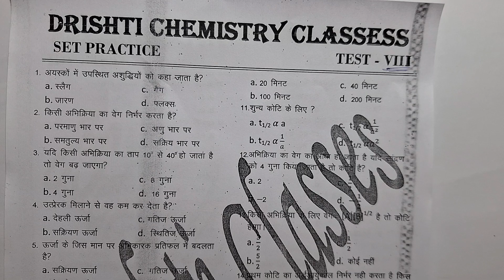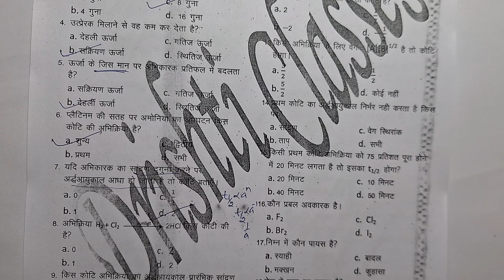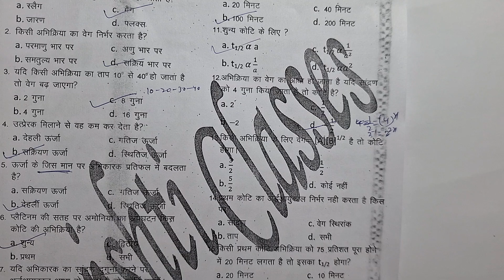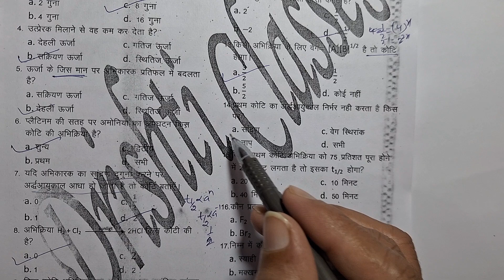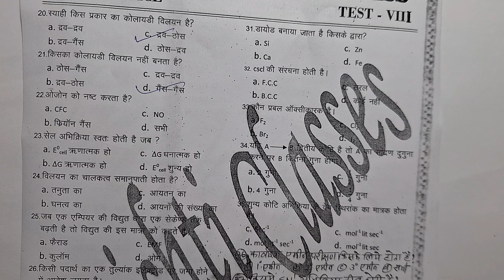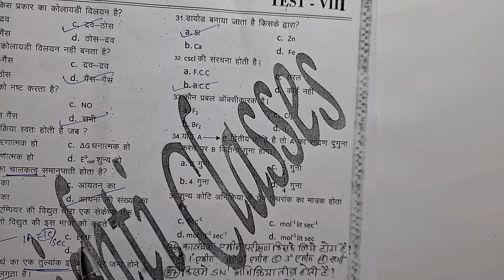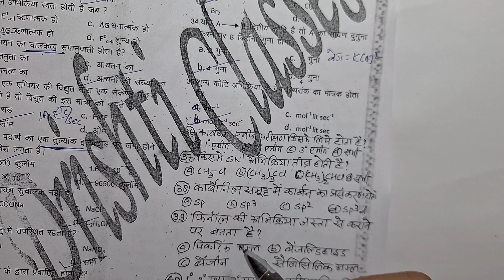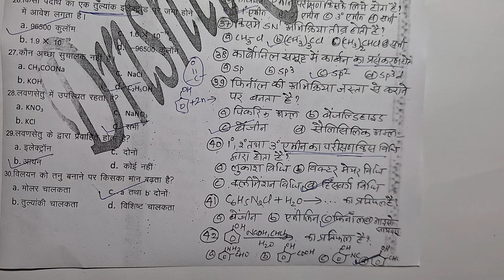objective chemistry questions solutions||test-VIII || Dharmendra sir||chemistry wala drishti